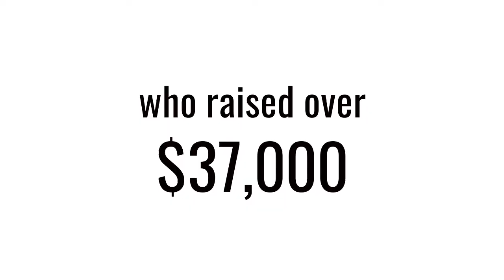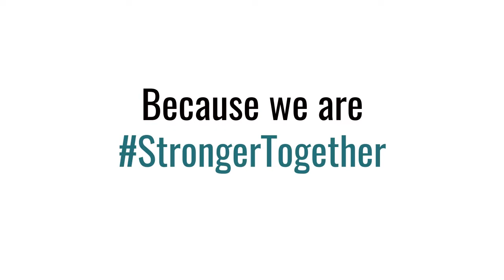The Strong Women Challenge